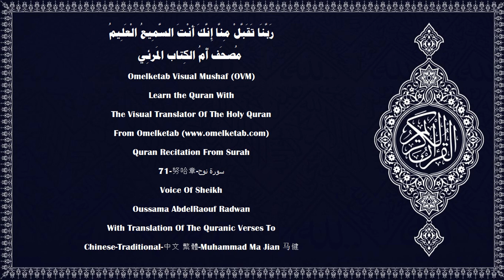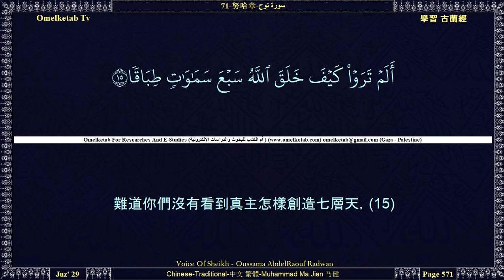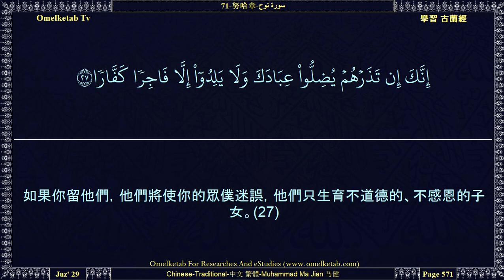71 努哈章 سورة نوح Chinese Traditional 中文 繁體 Muhammad Ma Jian 马健 Radwan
71-努哈章-سورة نوح-Chinese-Traditional-中文 繁體-Muhammad Ma Jian 马健-Radwan... [他說：「我的主啊！我確已日夜召喚我的宗族，(5)但我的召喚使他們愈加逃避。(6)我每次召喚他們來受你的赦宥的時候，他們總是以指頭塞住他們的耳朵，以衣服蒙住他們的頭，他們固執而自大。(7)然後我大聲召喚他們，(8)然後我公開地訓導他們，秘密地勸諫他們，(9)我說，你們應當向你們的主求饒——他確是至赦的——(10)他就使豐足的雨水降臨你們，(11)並且以財產和子嗣援助你們，為你們創造園圃和河流。(12)你們怎麼不希望真主的尊重呢？(13)他確已經過幾個階段創造了你們。(14)難道你們沒有看到真主怎樣創造七層天，(15)並以月亮為光明，以太陽為明燈嗎？(16)真主使你們從大地生長出來，(17)然後使你們再返於大地，然後，又把你們從大地取出來。(18)真主為你們而平展大地，(19)以便你們在大地上走著寬闊的道路。」(20)]

Surah Name:- 71-努哈章-سورة نوح-Nuh[Noah]